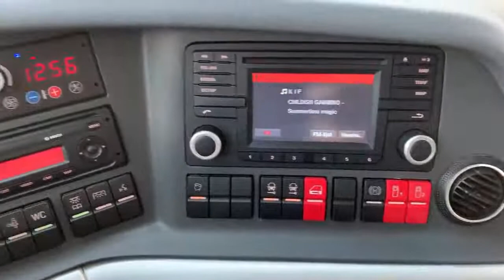MAN R07 (1480118)